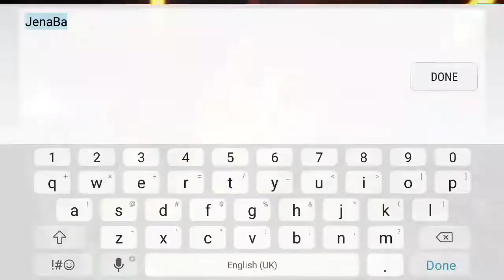Legacy of Destiny Gameplay Android Game MMORPG Open Wolrd Part 1 Indonesia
Secara keseluran si menurut gw cukup bagus gamenya, grafiknya lumayan, dan open world pastinya. Sayangnya ada sistem VIPnya dan kameranya fix ga bisa di ubah-ubah, ya gw tau si emang game butuh uang untuk support game terus berjalan. Tapi kalau sistemnya ga ada VIP cukup Item leveling dan gatcha skin itu lebih baik, yang pasti ini game pay to win haha...

Gua liat si di awal servernya cukup banyak, ni kaya game tetangga legacy of discord tiap hari ada server baru, sistem pet, dungeon, sayap, pvp, auto quest, auto skill, sistem cp, cuma bedanya ini open wolrd mmorpg sedangkan LOD action RPG. Plus minuslah ya klo grafik dan actionnya jelas LOD menang tp buat yang suka mmo lebih asik main yang ini.

Untik part pertama ini ga terlalu panjang gw buat ya, karna sedekit kecewa ada sistem VIPnya haha... tapi gw tetep lanjut main dan buat video selanjutnya sampe gw rasa udah ga asik lagi buat di mainin baru gw drop, semoga ada hal yang menarik yang bisa buat gw stay di game ini.